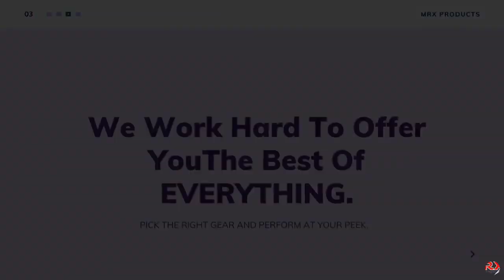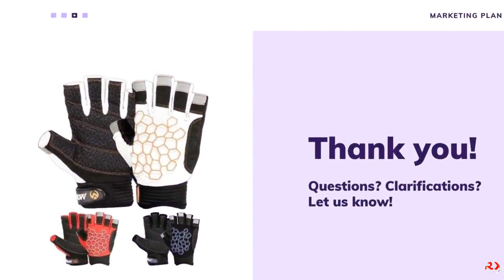Custom MMA Shorts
MRX Products is a USA based, high-quality brand name offering high quality Custom MMA Shorts exclusively developed for boxing and strength training.We are specialist manufacturers and exporters of boxing and strength training products.You can find more information about MRX Products on our website. feel free to contact for any query at